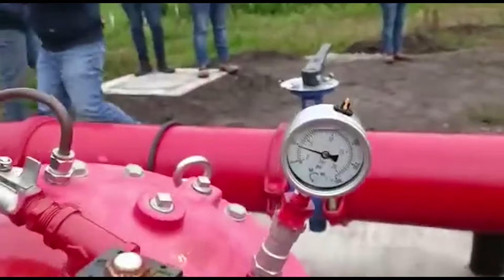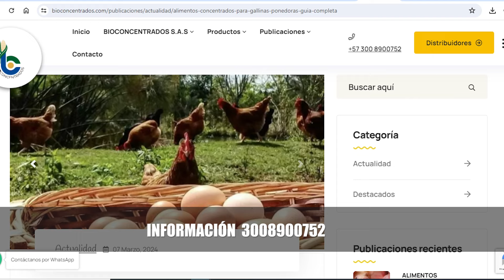Atlético Bucaramanga perdió 1 -0 con Pereira en el inicio de los Cuadrangulares.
Pese a tener un buen segundo tiempo, el Leopardo no pudo empatar.

Jugó 45 minutos con 10 hombres, tras la expulsión de Freddy Hinestroza.

Con gol Carlos Darwin Quintero, Pereira venció 1 -0 al Bucaramanga.

Ahora los Leopardos esperan por Junior el próximo sábado 11 de mayo en el Alfonso López.